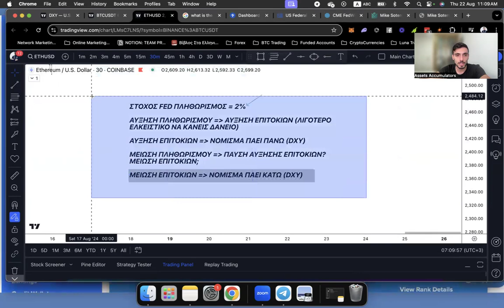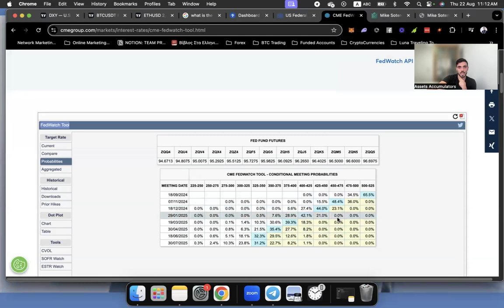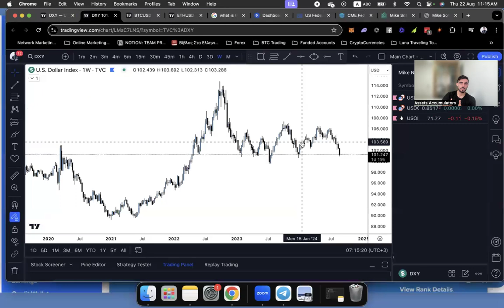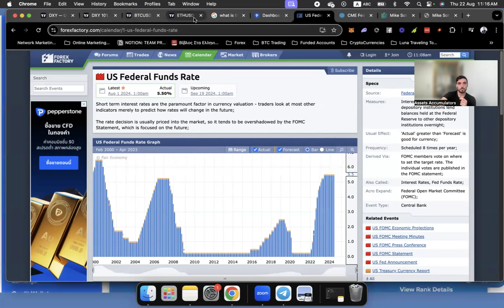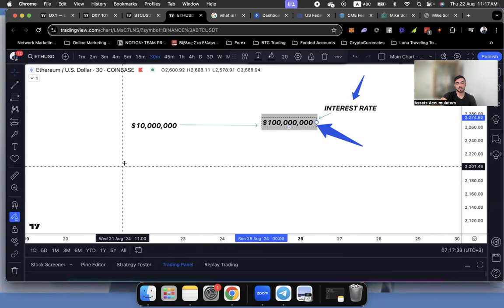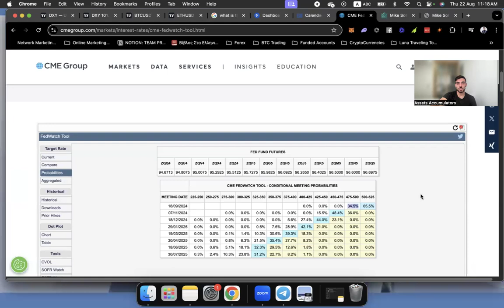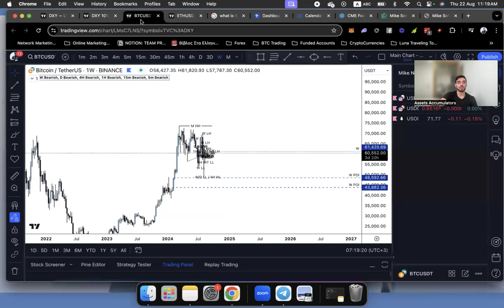US Interest Rates & Crypto | Προβλέψεις Για Τα Επιτόκια Της Αμερικής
Σε Αυτό Το Βίντεο Βλέπουμε:
* Τα Επιτόκια Της Αμερικής (US Interest Rates)
* Πώς Επηρεάζουν τα επιτόκια τα κρυπτονομίσματα
* Προβλέψεις για τα Επιτόκια

Πώς μπορείς να στηρίξεις το κανάλι:
Μοιράσου Το Βίντεο Με Ένα Φίλο